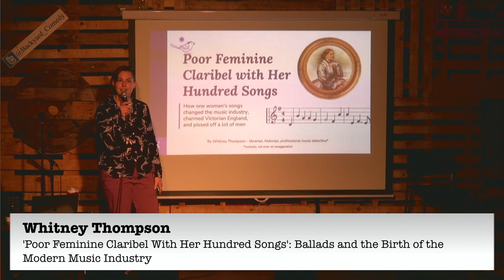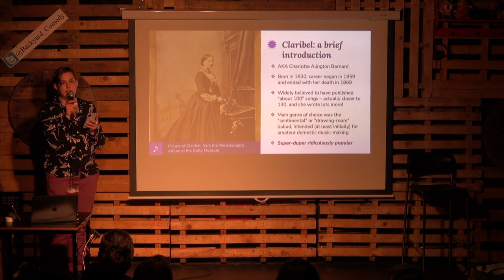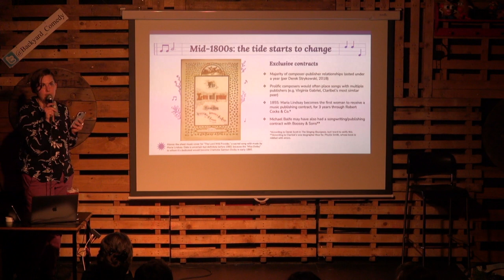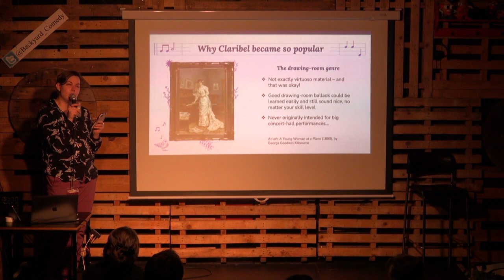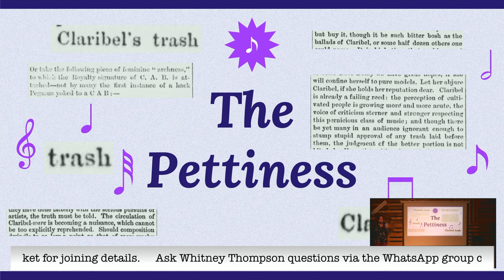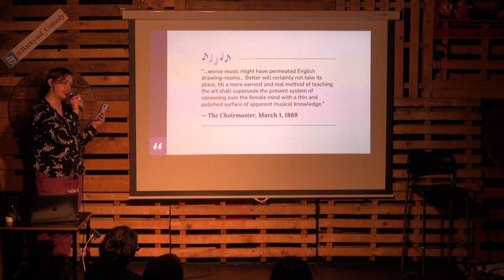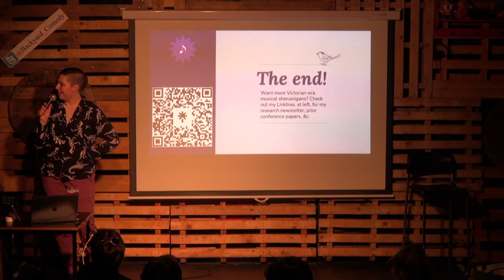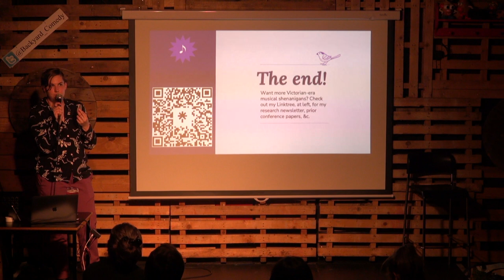Whitney Thompson - Claribel: Ballads and Birth of Modern Music Industry (Nerd Nite London 17 May 23)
Before there was Tin Pan Alley, there was Claribel. The biggest popular-music sensation of 1860s England, Charlotte Alington Barnard published over 100 songs under that Tennyson-inspired pseudonym between 1859 and her death in 1869. Her usual genre of choice was the "drawing-room" ballad -- but thanks to some savvy business moves from her music publisher John Boosey and the contralto Charlotte Sainton-Dolby, Claribel's music broke out of the drawing room's confines and became a mainstay of public entertainment. Her songs were furiously encored at concerts, the sheet music sold like hotcakes, and (of course) a few snobbish music critics in the London press did everything in their power to dismiss her work and her success. Claribel is relatively obscure now, but in this presentation you'll learn how this one woman and her hundred-plus songs revolutionized the music business and paved the way for the global music industry we have today.

For over four years, Whitney Thompson worked as a music cataloguer and copyright researcher for the digital sheet music company Musicnotes. Now she's a newly minted librarian, but she still likes to call herself a "professional music detective." In her vanishingly rare free time, she plays capoeira, annoys her two cats, and comes up with new and exciting ways to overstuff her schedule.

Recording from 17 May 2023 Nerd Nite London show and Livestream from the Backyard Comedy Club. Introduced by Ivi.

00:00 Talk
30:35 Q&A